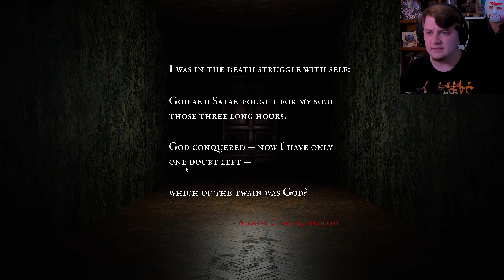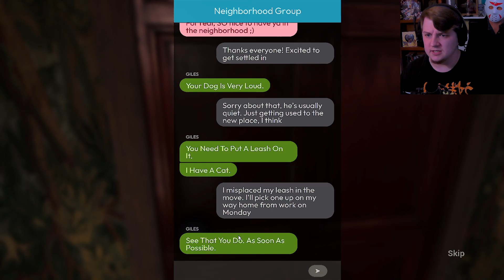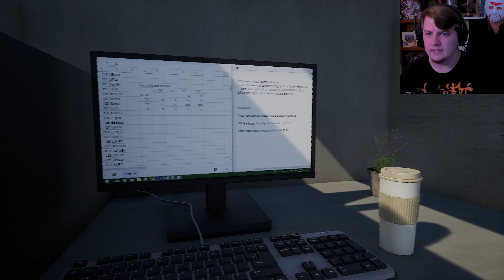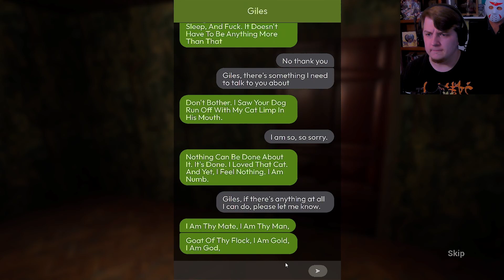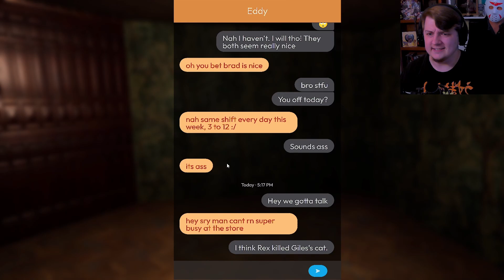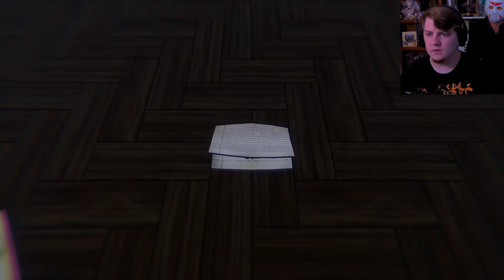3 Terrifying Games #9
I Recommend Watching In 2160p